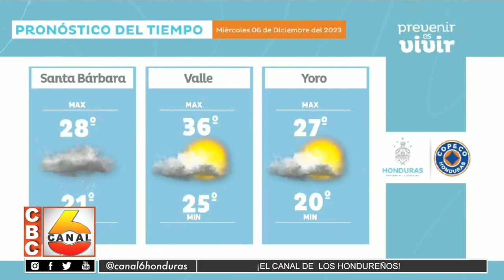Cuña de alta presión generará lluvias intermitentes sobre el territorio nacional